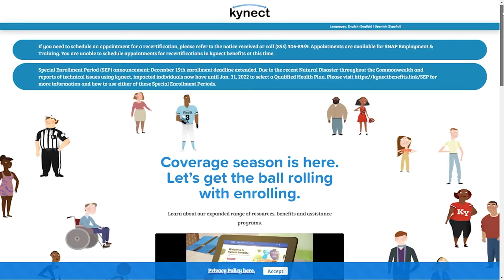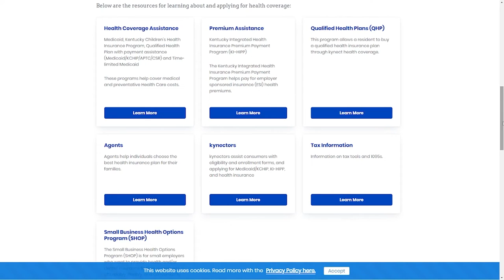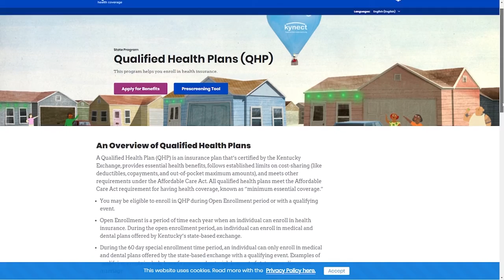Kynect Extends Insurance Coverage Deadline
Due to tech glitches and large amounts of traffic, Kynect has extended its deadline for open enrollment to Monday, January 31.